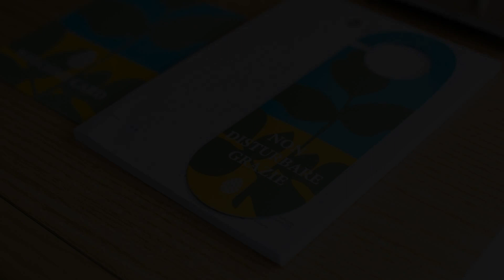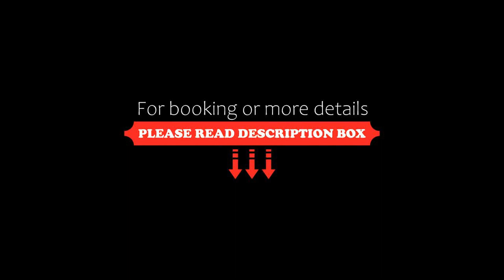Hotel La Tavernetta dei Ronchi, Marina di Massa, Italy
About Property:
You're eligible for a Genius discount at Hotel La Tavernetta dei Ronchi! To save at this property, all you have to do is sign in.
Set 500 m from Marina dei Ronchi beach, the Tavernetta offers simple rooms with LCD TV and a garden view balcony. Bike rental is subject to charges. Wi-Fi and parking are all free.
All rooms at Hotel La Tavernetta dei Ronchi are equipped with air conditioning and a mini fridge. Each room has a private bathroom with ...
Property Type: Hotel
Address: Via Como 9, 54100 Marina di Massa, Italy
Searching For
1. Hotel La Tavernetta dei Ronchi - Marina di Massa - Italy
2. Hotel La Tavernetta dei Ronchi - Marina di Massa - Italy Address
3. Hotel La Tavernetta dei Ronchi - Marina di Massa - Italy Rooms
4. Hotel La Tavernetta dei Ronchi - Marina di Massa - Italy Amenities
5. Hotel La Tavernetta dei Ronchi - Marina di Massa - Italy Offers and Deals
Audio Credit:
Track Title: Reasons To Hope
Artist: Reed Mathis